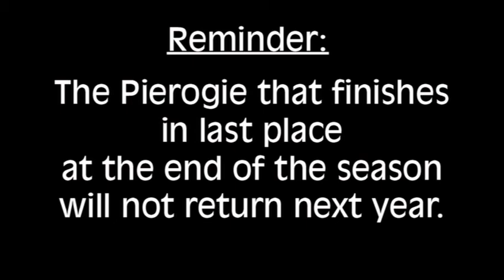Pierogie Race Madness